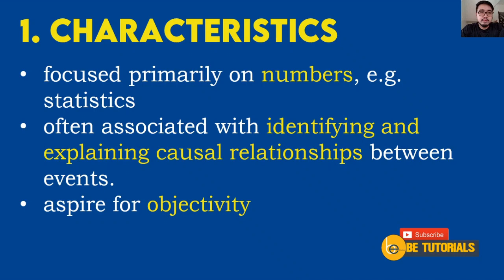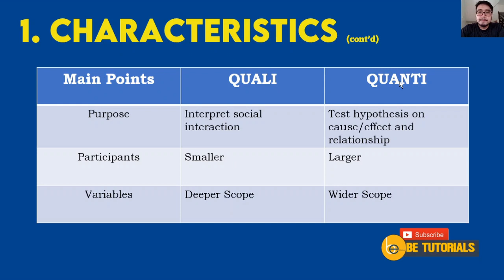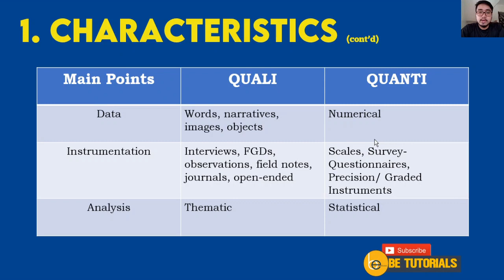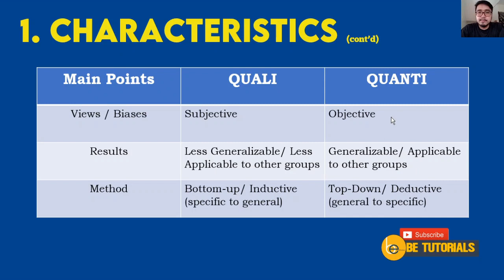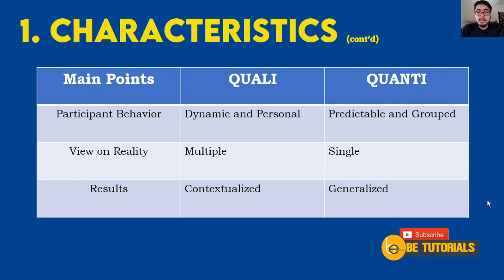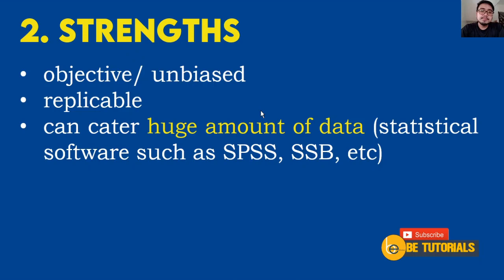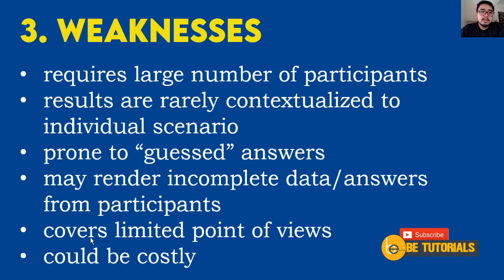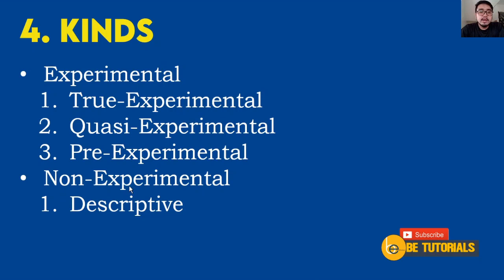Characteristics, Strengths, and Weaknesses of Quantitative Research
This is a lecture video on the characteristics, strengths, and weaknesses of Quantitative Research in relation to Practical Research II Lesson 1 MELC: Describes characteristics, strengths, weaknesses, and kinds of quantitative research (CS_RS12-Ia-c-1)